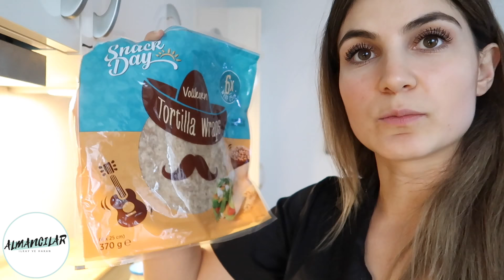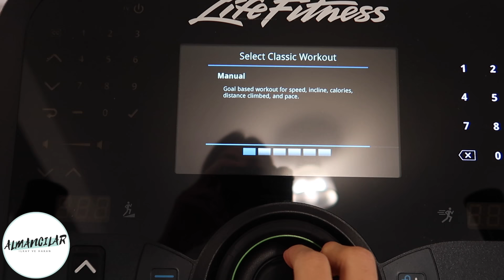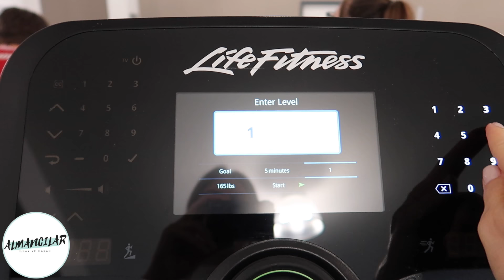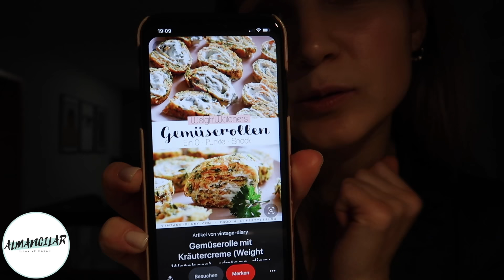ALMANYA'DA BİR GÜNDE NELER YİYORUZ?🍕🍔⎢ALMANCILAR